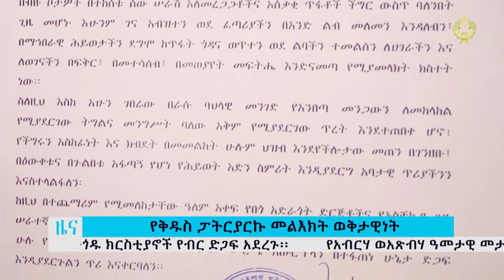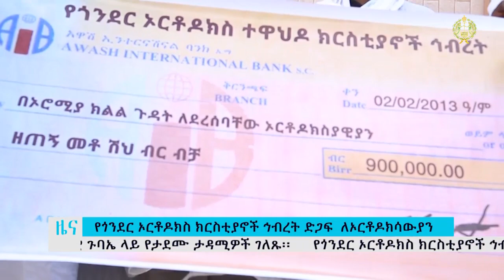EOTC TV // News | ዜና ቤተ ክርስቲያን